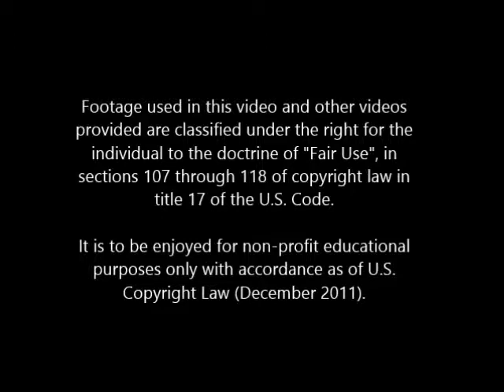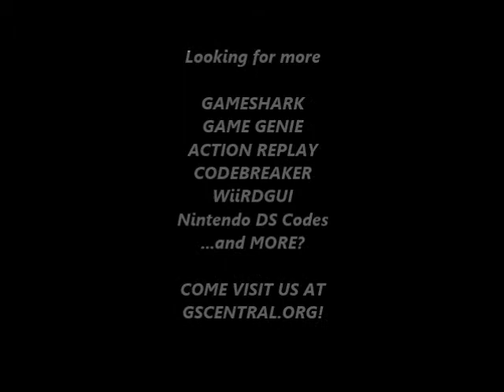GSCentral.org - Batman Returns (NES) - Suit Palette Modifiers (44 44 - Deep Purple) (PAR)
Suit Palette Modifiers
018C:??
018D:??
By CRACKdown

NOTE: Must be activated before level loads, Grey Suit = 10, 00 / Red Suit = 17, 06 / Green Suit = 2A, 0B / White n Teal = 20, 1C.